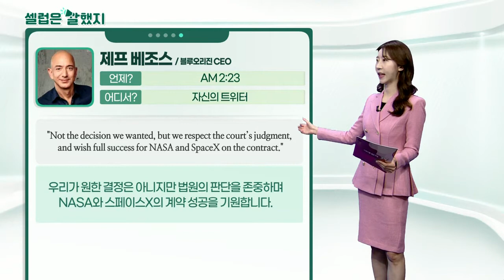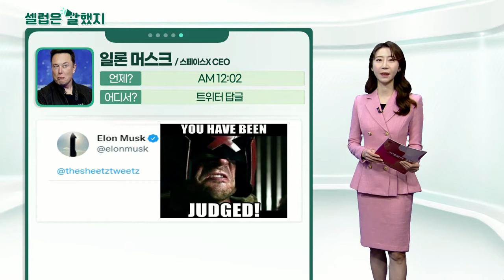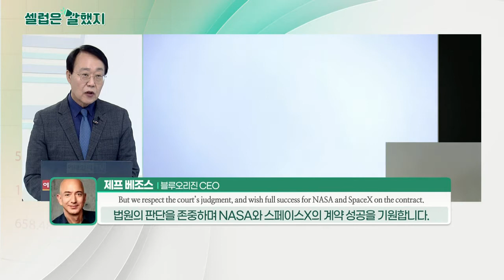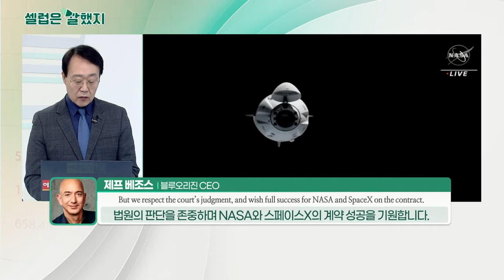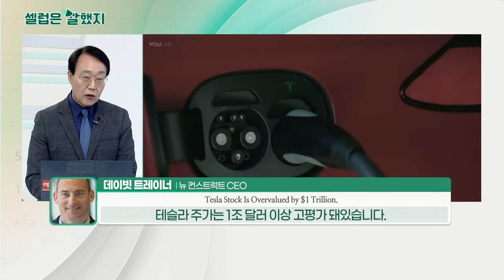사지드 자비드(영국 보건장관) / 제프 베조스(블루오리진 CEO) / 일론 머스크(스페이스X CEO) / 데이빗 트레이너(뉴컨스트럭트 CEO)_셀럽은 말했지 (20211105)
사지드_자비드(영국 보건장관) / 성명 발표
"Historic day for our country
as the U.K. is now the first country in the world
to approve an antiviral that can be taken at home for COVID-19."
우리나라가 세계 최초로 집에서 코로나19에 대응할 항바이러스제를 승인한 만큼 오늘은 역사적인 날입니다.

"This will be a game changer for the most vulnerable… who will soon be able to receive the ground-breaking treatment."
이것은 가장 취약한 사람들이 곧 획기적인 치료를 받을 수 있도록 하는 게임 체인저가 될 것입니다.

제프_베조스(블루오리진 CEO) / 자신의 트위터
"Not the decision we wanted, but we respect the court’s judgment, and wish full success for NASA and SpaceX on the contract."
우리가 원한 결정은 아니지만 법원의 판단을 존중하며 NASA와 스페이스X의 계약 성공을 기원합니다.

일론_머스크 / 스페이스X CEO
But we respect the court’s judgment, and wish full success for NASA and SpaceX on the contract.
법원의 판단을 존중하며 NASA와 스페이스X의 계약 성공을 기원합니다.

데이빗_트레이너(투자 리서치社 '뉴컨스트럭트' CEO) / 보고서
"The $1.2 trillion valuation implies Tesla owns 118% of the entire global passenger EV market and becomes more profitable than Apple by 2030."
1조 2000억 달러의 가치 평가는 테슬라가 전 세계 전기차 시장의 118%를 소유하고 있으며, 애플이 2030년까지 벌어들이는 것보다 더 많은 수익을 낸다는 것을 의미합니다.